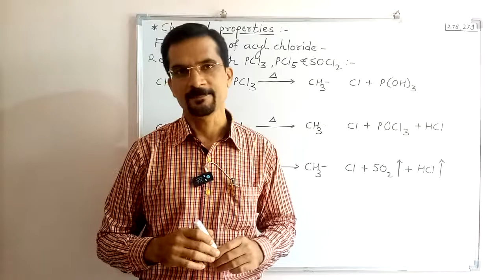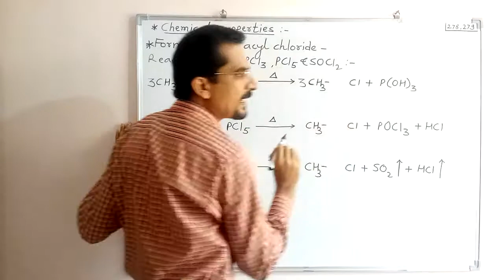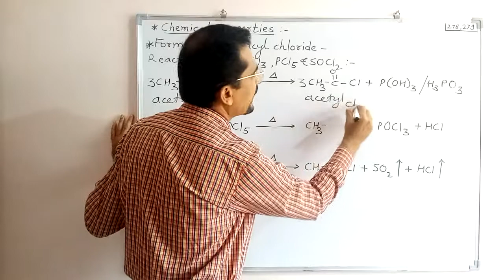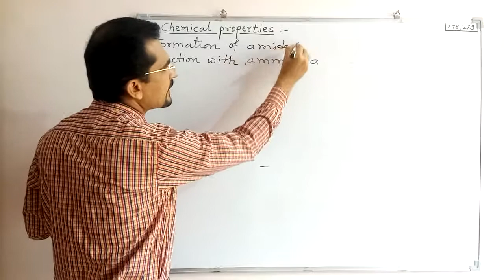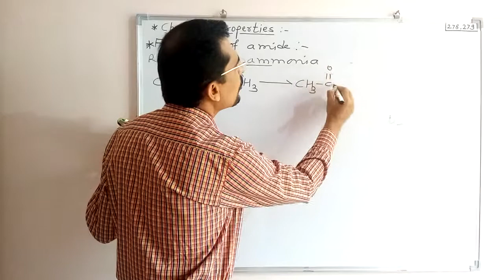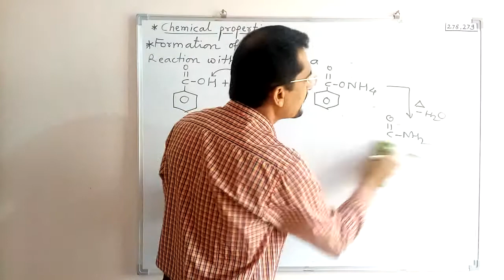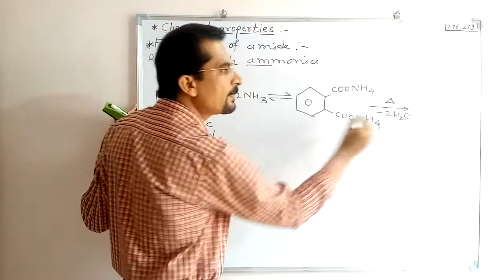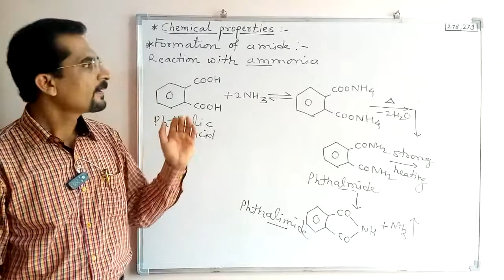Carboxylic acids, chemical properties, Prashant Mohire Chemistry concepts, 12th State Board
Carboxylic acids, chemical properties, acyl formation, amide formation